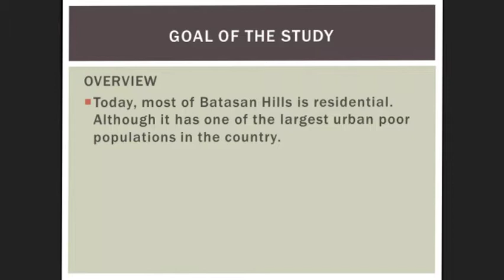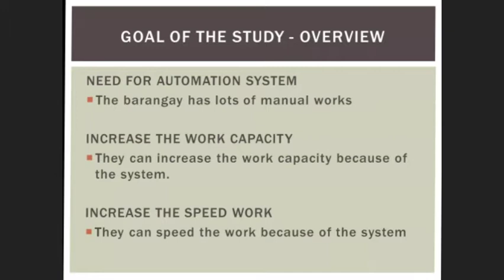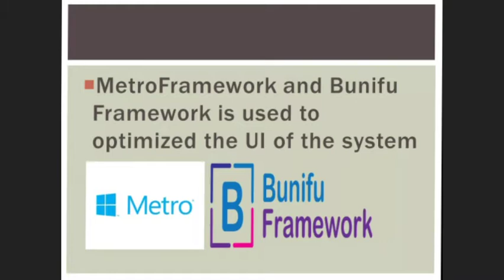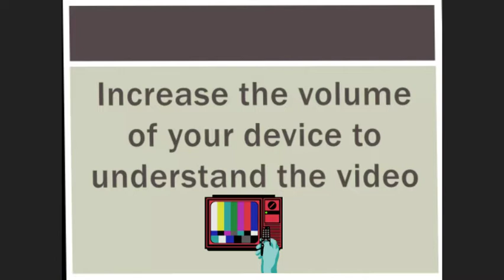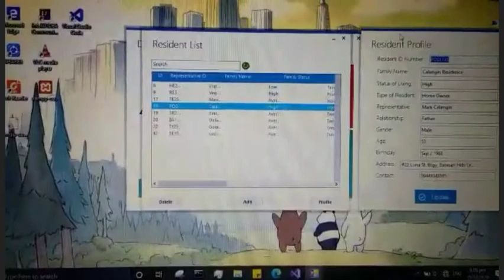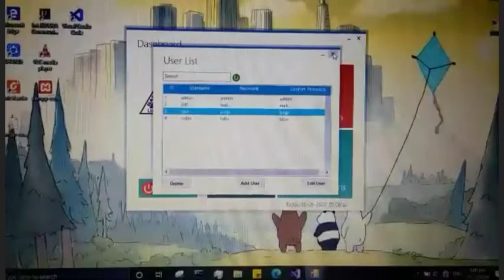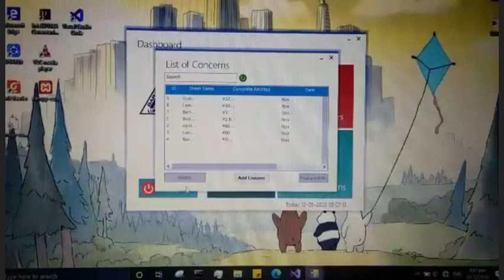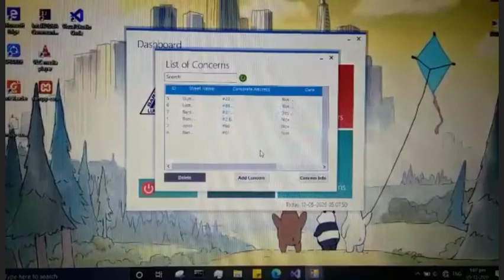Group 1 - A PROPOSED MONITORING SYSTEM FOR LOCAL GOVERNMENTOPERATION SUPPORT (San Mateo Campus)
Presented By:
Petronio, John Ryan
Maling, Cliff John
Dela Cruz, Rodel
Arenas, Maria Mikhaela
Garcia, Jonalene
Marquez, Ana Mae
Nocillas, Diana Jane

Presented To:
MR. ROMMEL DASALLA
Professor

Abstract:
The main aim of this research is to study how the system is integrated for the Brgy. The system Monitoring for local government operational support in Brgy Batasan Hills Q.C aims to provide easier and effective way of monitoring the transaction of the resident‟s, keeping the information of the residence and having an access to the system. The system served as an instrument for the Brgy staff for them to have a better service and better system. The study was developed in order to establish a system which aims to solve the problem that currently exists within the Brgy. In order to solve the existing problems, the researcher proposed the Monitoring for local government operational support in Brgy Batasan hills Q. C.